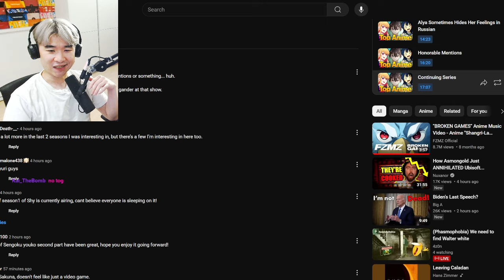Best Anime of the Summer 2024 Season So Far! | Reacting to Otaku Spirit